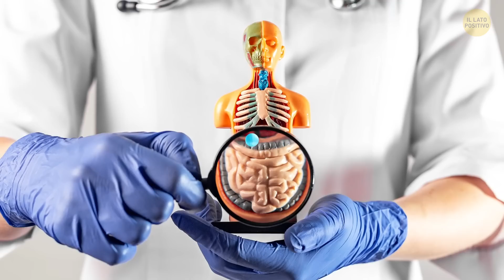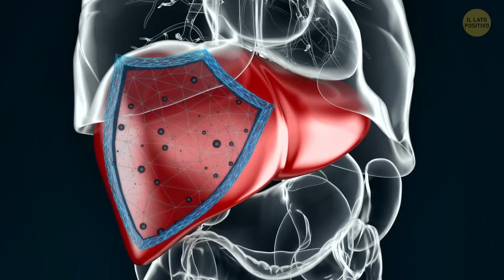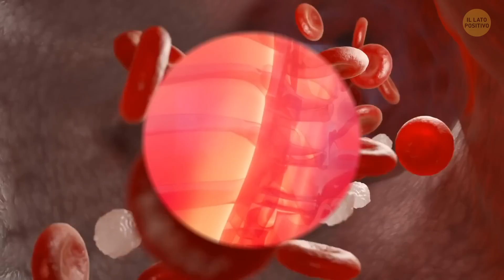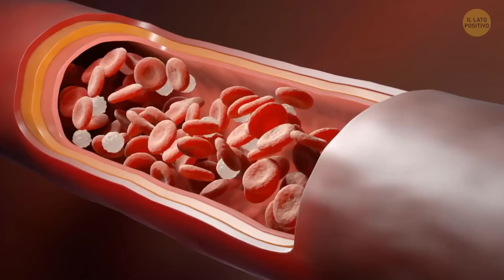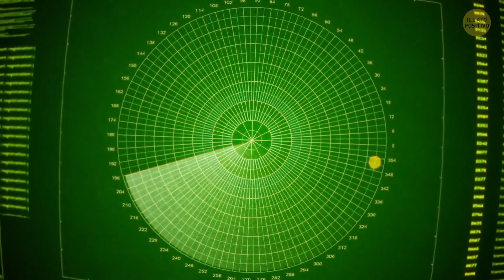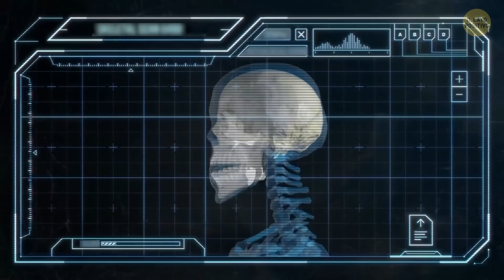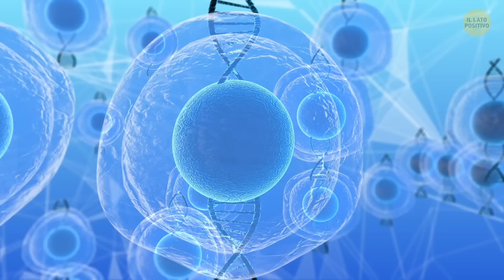Come Funziona Il Corpo Umano: Incredibili Scoperte Dei Ricercatori!